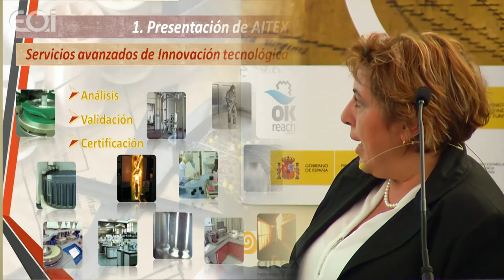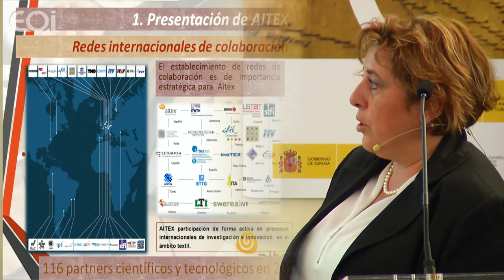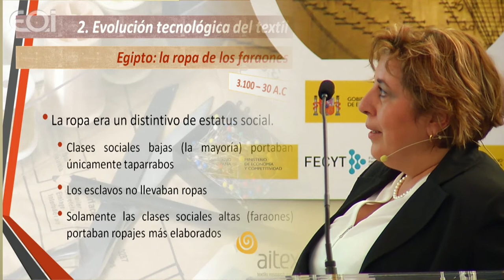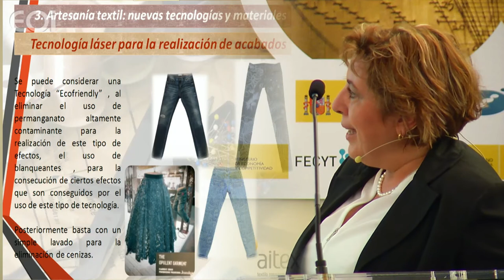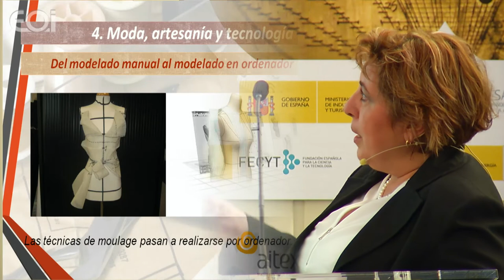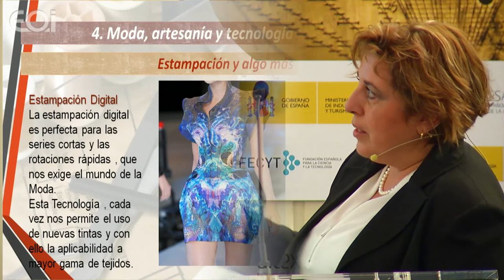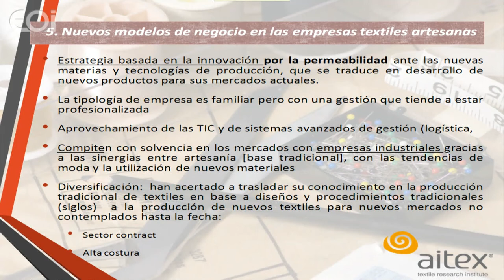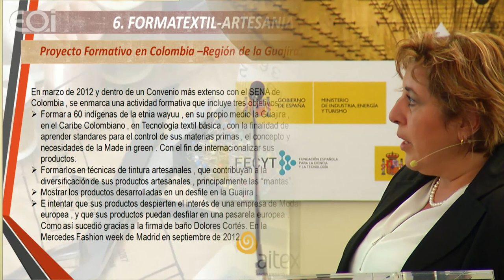Investigación e innovación en el sector textil. Aplicaciones para el sector artesanal textil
I Encuentro de Ciencia y Artesanía. Diálogos entre tradición e innovación.

El sector textil ha sido y será siempre una industria muy arraigada a su historia y su pasado. El hombre primitivo tuvo muy pronto la idea de vestirse con pieles de animales. Aprendió a coser las pieles con tendones, tiras de piel y tripas. Y más tarde fabricó hilos con fibras animales y vegetales (lana, lino, y seda). El día en que las pesadas pieles fueron sustituidas por materias hechas con hilos entrecruzados, mucho más ligeros, con mejores prestaciones y confortables, se acababa de inventar el tejido.

Hay registros en cuevas en Francia de agujas y huellas de cuerda de hace más de 15.000 años, y se sabe que el lino, el cáñamo y la lana se hilaban ya en Egipto y en la India hace, por lo menos, de 5.000 a 7.000 años. Y fue en estos inicios, donde el proceso artesanal textil ha ido sufriendo progresivamente un proceso cambio a través de la innovación constante, donde ya los hilanderos utilizaron un instrumento llamado rueca, en el cual se enrollaban las fibras y se fabricaba el hilo, y luego éste pasó a enrollarse en el huso, y así sucesivamente hasta la era industrial, donde la palanca de cambio continuaba siendo la innovación, pero más centrada a la tecnología productiva y la aparición de nuevos materiales.

Y así llegamos hasta nuestros tiempos, donde la innovación a día de hoy está mucho más orientado al modelo de negocio. Pero aun así, y después de tanto tiempo, podemos comprobar que el modelo de negocio de la industria textil artesanal sigue vigente y muy ligado a la innovación.

Carmen Jover Espí, Investigadora Principal y Responsable del Grupo de Innovación en Moda, Diseño y Confección de AITEX, además de Responsable del Departamento de Formación del Instituto.